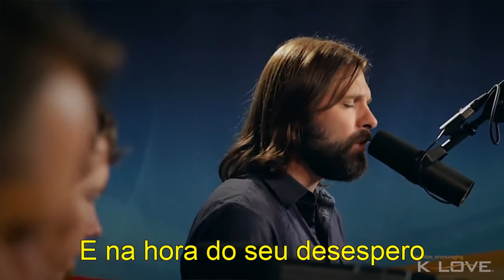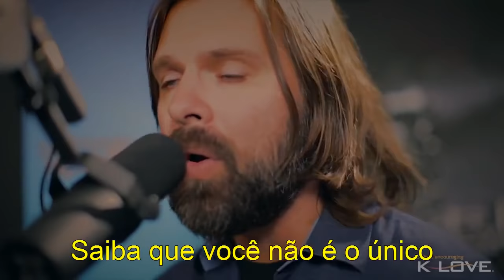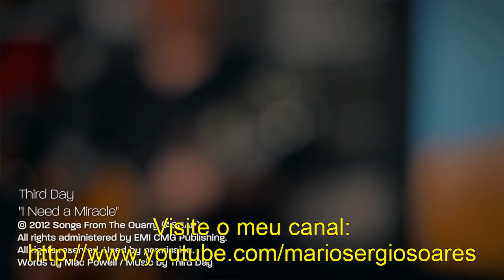Third Day - I Need A Miracle (Acústico) (Legendado PT-BR) - Gospel Internacional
Third Day - I Need A Miracle (Acústico) (tradução PT-BR)